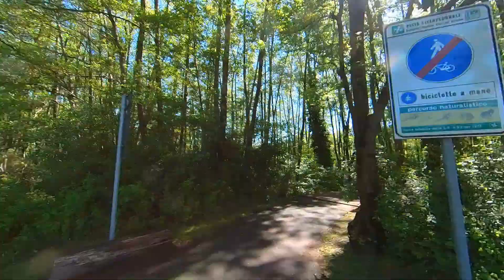2021-05-23 da Cittiglio ad Agra - GPS track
Youâ€™re free to use this song in any of your videos, but you must include the following in your video description (Copy & Paste):

Song: Rolipso & Shiah Maisel - Good Enough